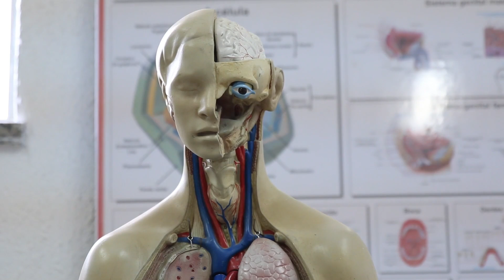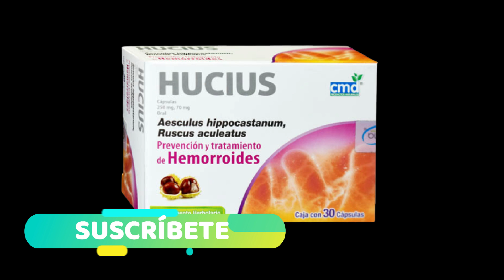Hucius: ¿Qué es y para qué sirve? Ingredientes, cómo se toma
Conoce Hucius, un medicamento herbolario que te puede ayudar a tratar las hemorroides.

¿Qué contiene Hucius?
¿Cómo se toma Hucius?
Contraindicaciones de Hucius
Efecto secundarios de Hucius
Precio de Hucius

Obra: A Day to Remember